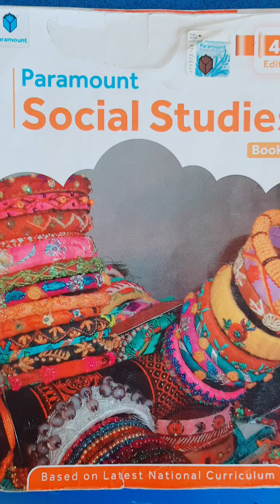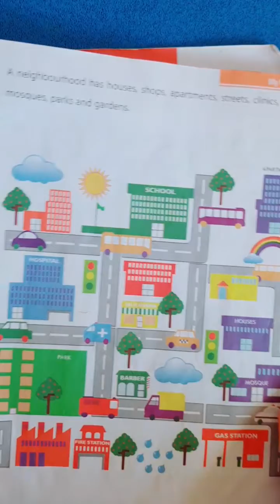Class I Social Studies Revision